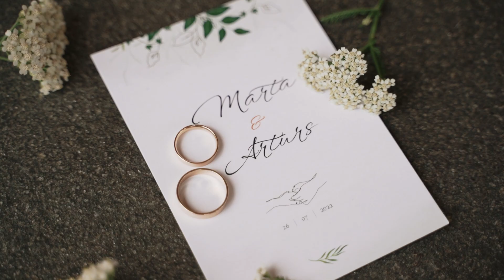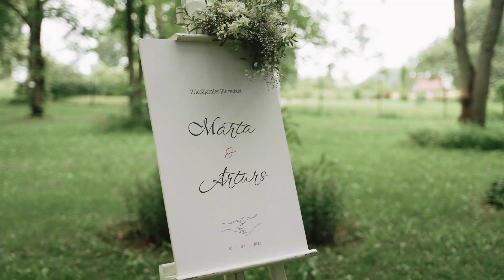Marta & Artūrs // Kāzas Siguldā | Lazda Films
Video autors: Sandis Lazda | Lazda Films